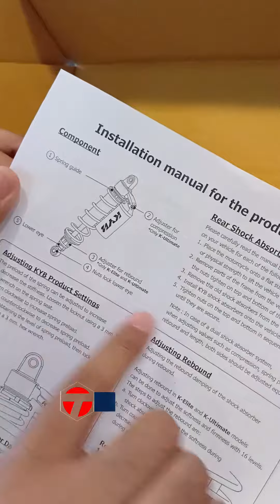Shockbreaker Premium Untuk Yamaha XMAX Dari KYB Performance K-Lite Yang Bisa di Adjust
Online Shoop :
Tokopedia :